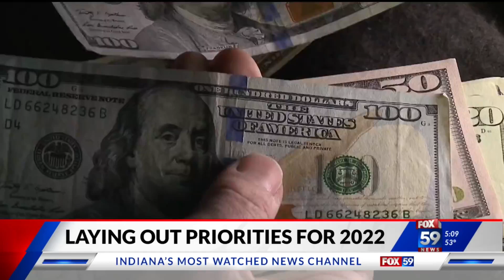Indiana legislative leaders discuss agenda for new session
Indiana lawmakers are laying out their priorities for the 2022 legislative session.